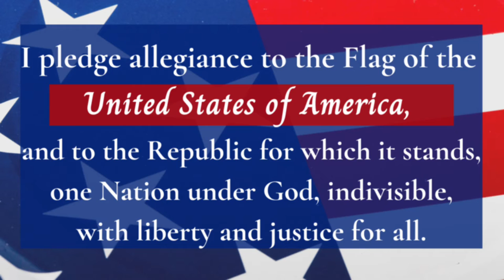Morning Message April 1st 2021